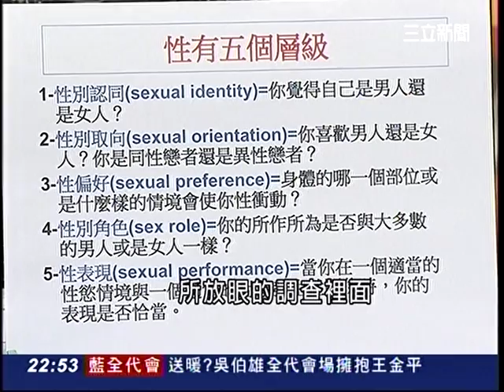2013 11 10 三立新聞驚爆新聞線多元成家 朱約信+伴侶盟+楊醫師+同志妻妻 VTS 04 1